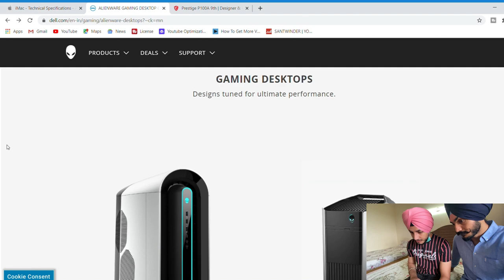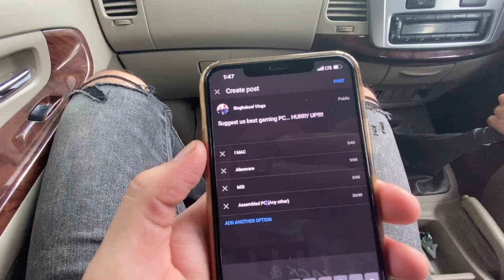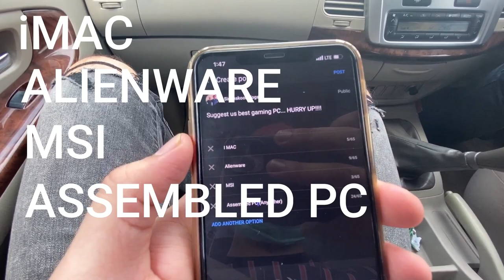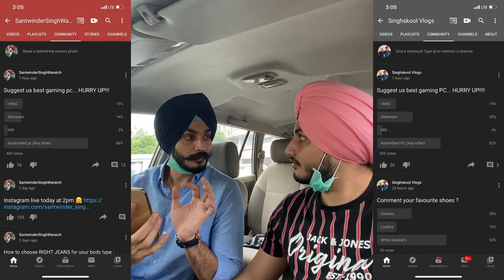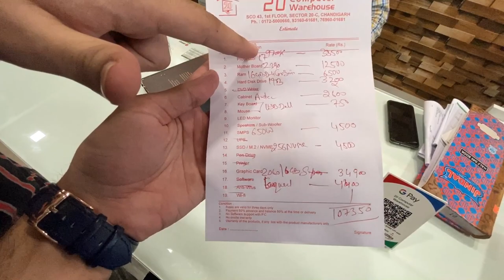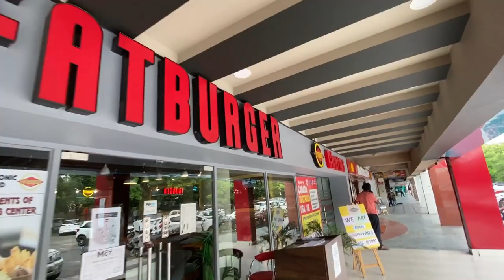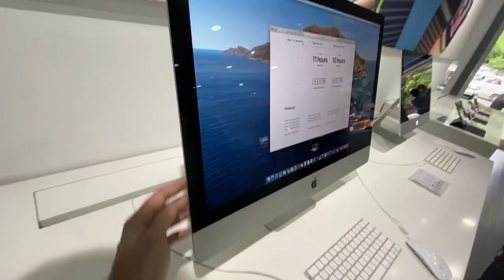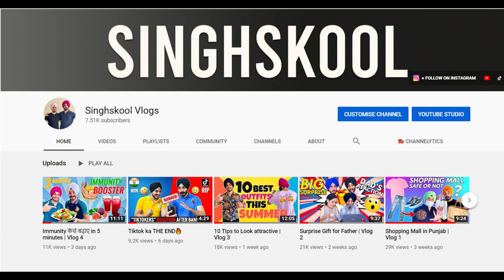Buying (THE ULTIMATE GAMING PC) - GIVEAWAY🔥 | Vlog 5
We went to buy a Best Gaming PC but didn't get any PC displayed on stores. Gaming PC Shopping GONE WRONG! Please! Help us finding a Best Gaming PC 2020.
Sit back relax and enjoy our vlog Gaming PC Shopping GONE WRONG!

DO Participate in GIVEAWAY contest.. You can grab a chance to win exciting gift from Singhskool Team.
So, make 15k Singhskool youtube family as soon as possible.
Announcing winner in upcoming vlogs
DON'T MISS TO WATCH OUR NEXT VLOG "BEST GAMING PC PART 2"